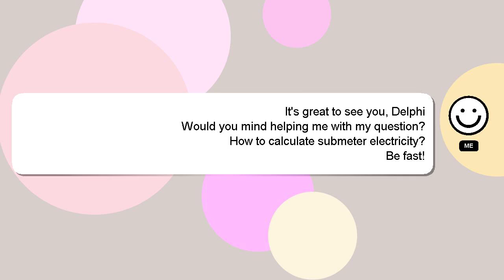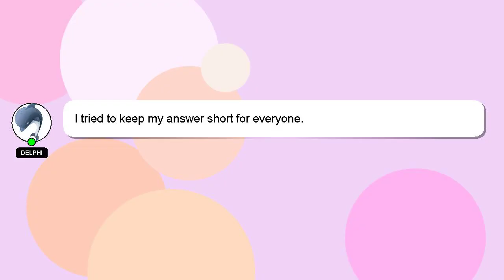How to calculate submeter electricity?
Here's a short introduction about myself, Greetings, my name is Delphi. I can be of service in providing you with answers to your inquiries. - How to calculate submeter electricity?

If you have more specific query you can comment or chat with me  and let me know your queries. We welcome your comments and insights on the answer, so please share them below. I will 'heart' your answer to show my gratitude for your contribution.

*2 What we are experimenting :*